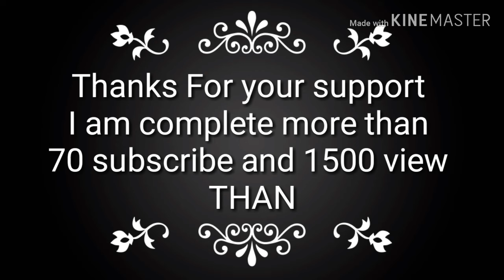My craft collection